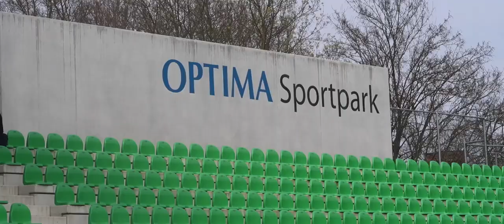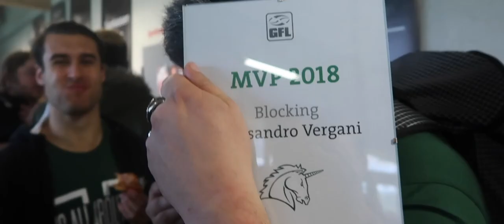I Need To Get Better At It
Blank Holes - Jingle Punks
Andrew Applepie - Millionair